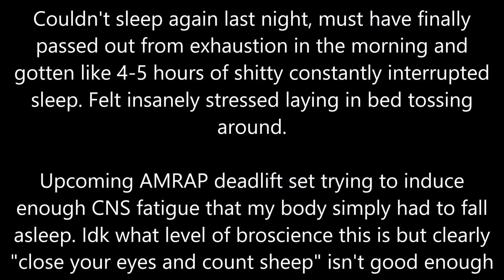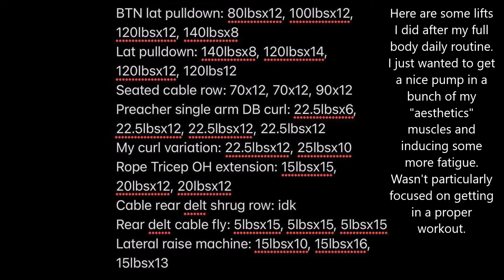Full Body Everyday Day 105: The insomnia continues (BTFOing my CNS to try and make myself tired)